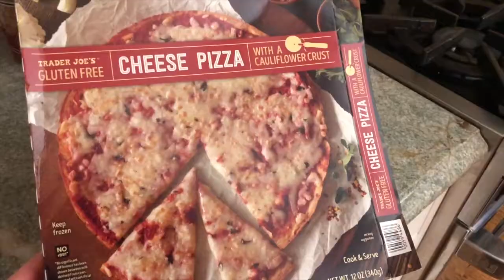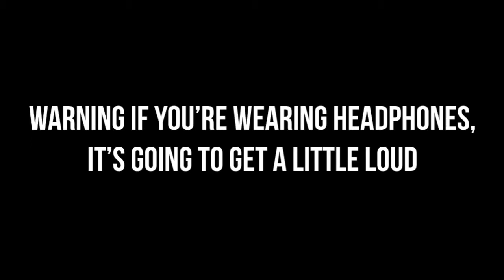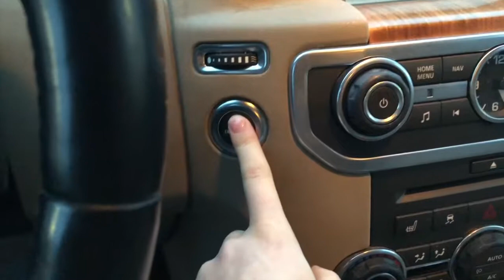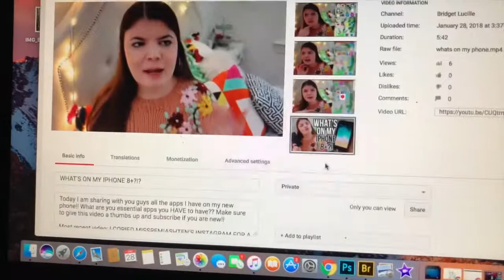WEEKEND IN MY LIFE!! Meeting YouTubers & Khalid Concert!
hey guys!! So i don't think I've ever done a weekend in my life video so I thought it would be really fun!

Please let me know if you have any video requests!